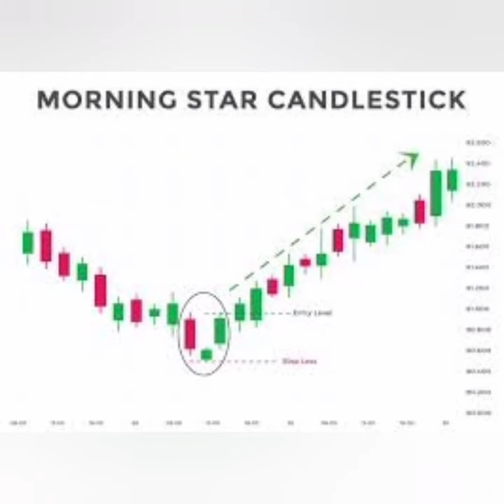Hammer Candlestick (chart patten)art of crypto trading hammer Candle